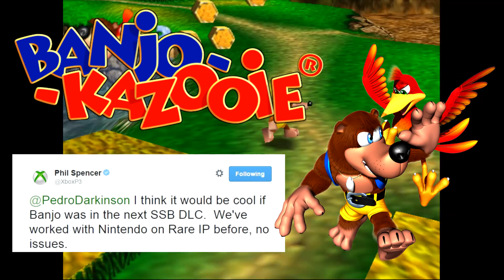Top 10 3rd Party Additions for Smash for Switch - SG Choice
It's finally here, part 2 of our Smash for Switch Top 10s, this time focusing on those 3rd party guests that cause such massive reactions in the community.
Let us know what your picks were in the comments below.